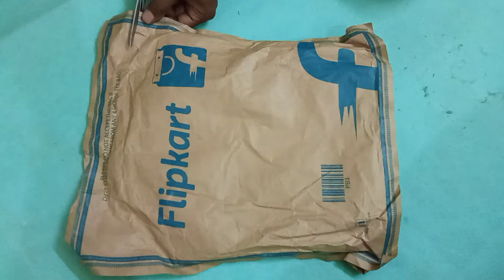Unboxing Flipkart Nylon door mat of small size 38cm width and 58cm length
very nice quality of mat and is very much durable, Got just in₹130/- in Big Billion sale after discount.